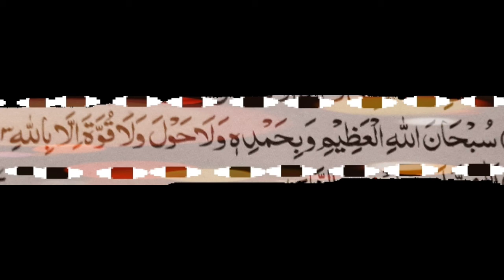char bimaryoun sy bachny ki dowa.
jo shakgs is dowa ko parrhta ha Allah us ki char bimaryoun sy mahfooz rakhty hain.